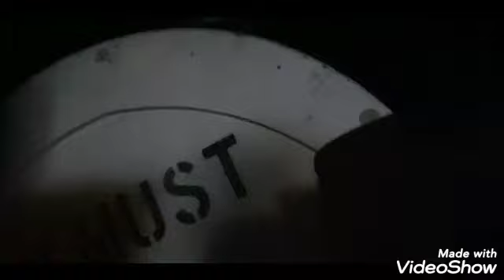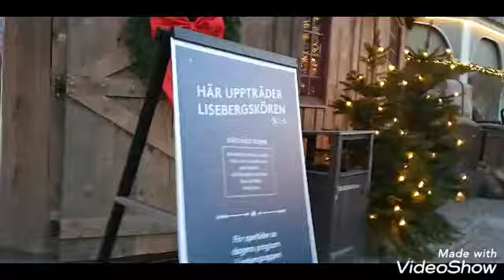Lördagsvloggar i Jul på Liseberg Vlogg